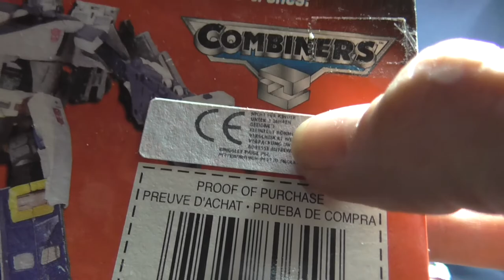Transformers RID - Robots in Disguise - Combinder Railracer - FULL HD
Transformers RID - Robots in Disguise - Combinder Railracer